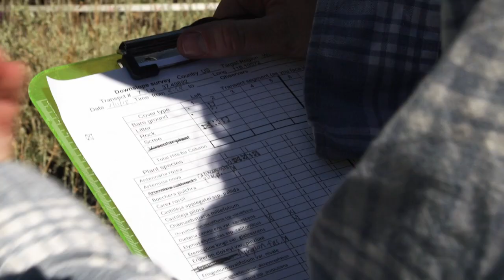Tough Times for the World's Oldest Trees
It’s difficult to track but great change is afoot a top California’s White Mountains.  This peaks of this landscape are home to the gnarled forms of the world’s oldest (non-clone) organisms, the bristlecone pine. Up here, where it’s cold, dry and windy, the bristlecone has few competitors. But with climate change, their reign may be at an end.  Warming temperatures mean young new interlopers in the form of limber pines (yes, that’s their species name) moving up the mountain sides. Tracking their slow motion migration, is the task of Montana State University researcher Brian Smithers.  In addition to measuring the effect of climate change on Bristlecone and limber pines, Smithers is hoping to discover the methods by which these plants spread  from mountain to mountain.
Filmed by Christian Baker
Additional Footage Provided by Shutterstock, Adobe, Youtube User “aGuy” (C.C. BY 3.0)